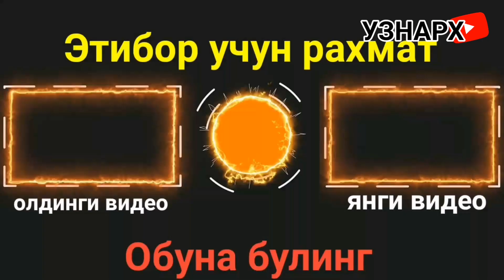SAMOSVAL NARXLARI 2020 OKTYABR/ САМОСВАЛ НАРХЛАРИ 2020 ОКТЯБР